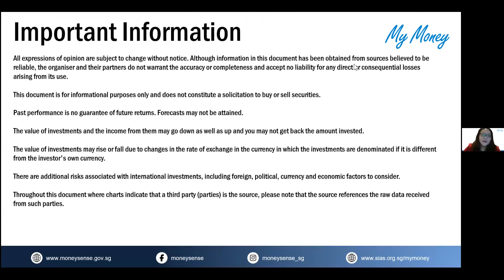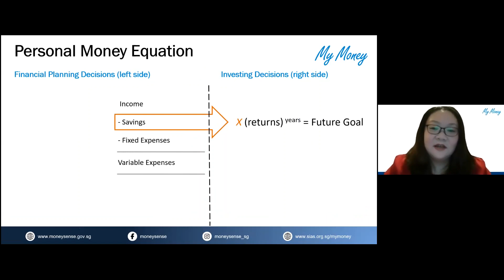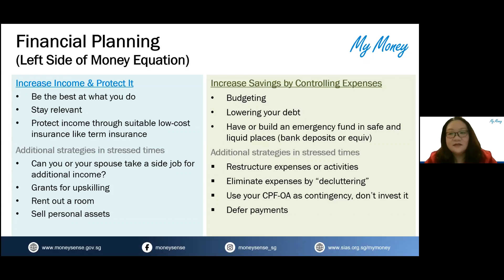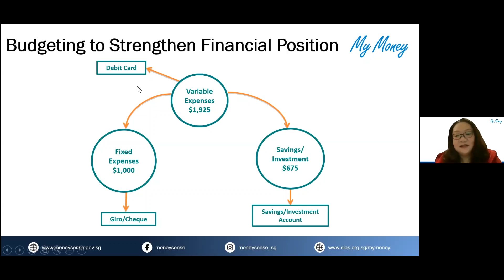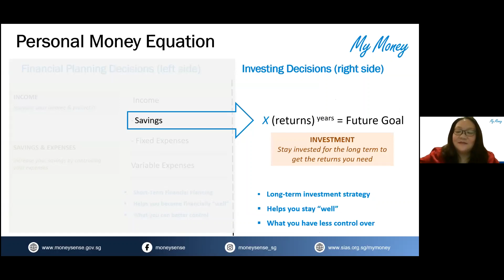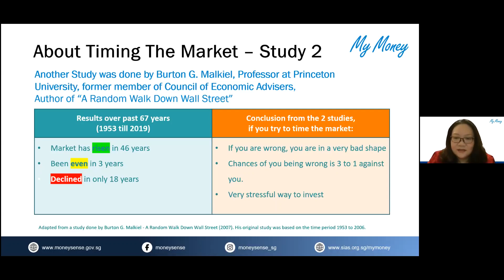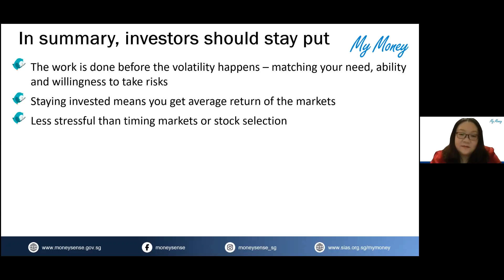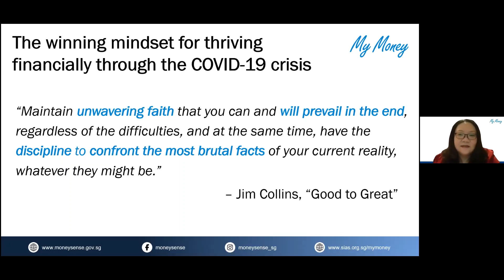Managing Your Money During COVID-19